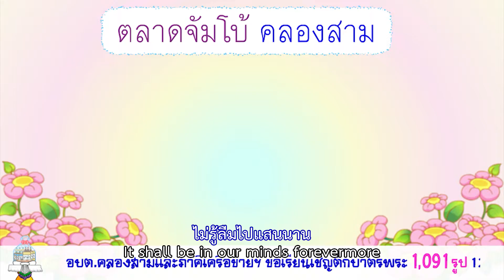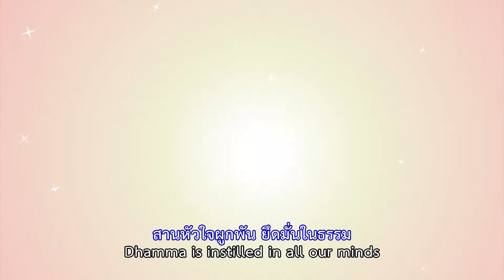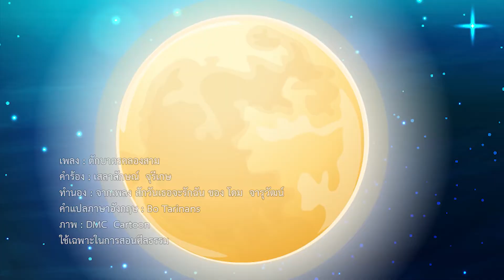ตักบาตรพระ 1,091 รูป ตลาดจัมโบ้ คลองสาม